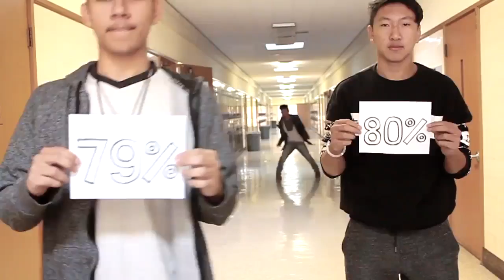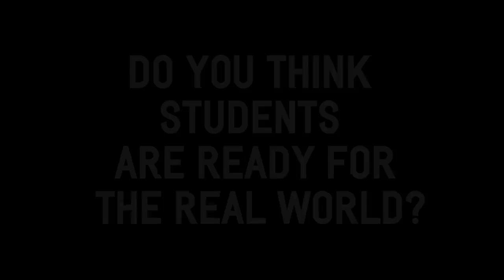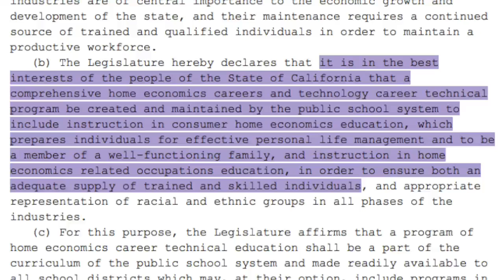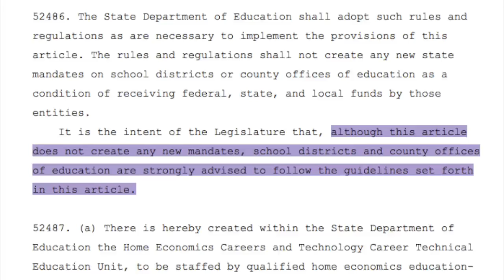2nd Pl. Fall 2015 PSA Contest - Bring Back Home Economics - Civic Action Project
Bring Back Home Economics  by WenQing, Marissa, and Aiyanna, Arroyo High School